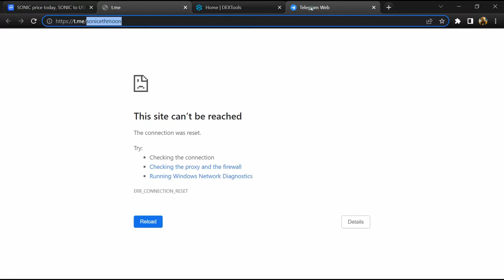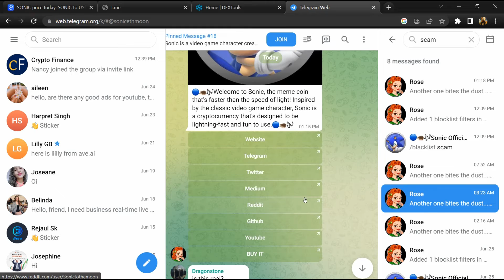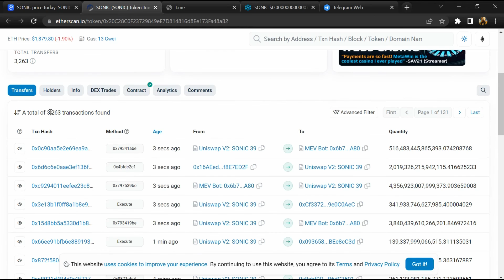Is SONIC (SONIC) Token Legit or Scam ??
In this video, I am going to share that SONIC (SONIC) Token is legit or a scam. I have made videos based on online data, I am not a financial advisor investing in crypto at my own risk.